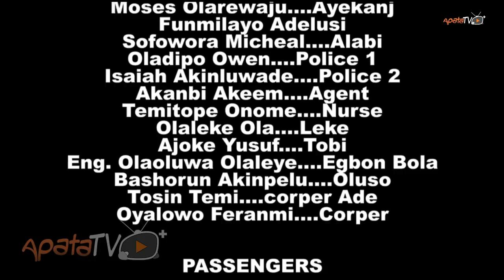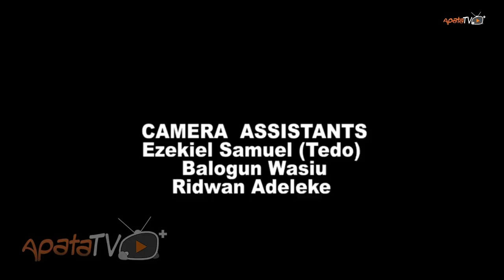Doctor Kasali Latest Yoruba Movie 2021 Drama Starring Odunlade Adekola | Abeni Agbon | Wasiu Owoiya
Doctor Kasali, an illiterate young man uses his little knowledge in medicine to diagnose and  treat people  of their illnesses but what lies ahead of him is more than he envisaged.
Find out more in this captivating movie featuring Odunlade Adekola, Wasiu Owoiya, Abeni Agbon, Bolakale Ashake, Feranmi Oyalowo and a host of others.